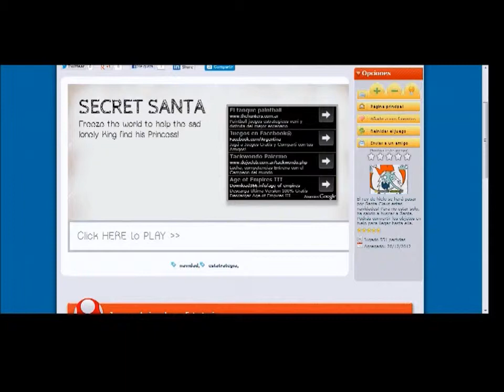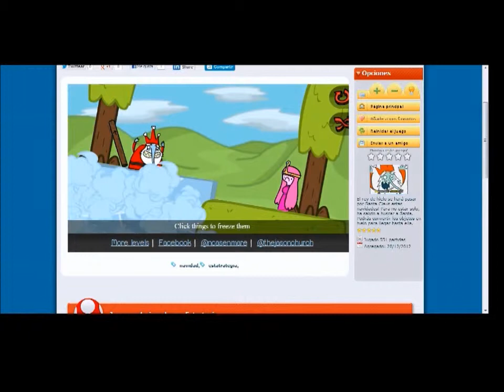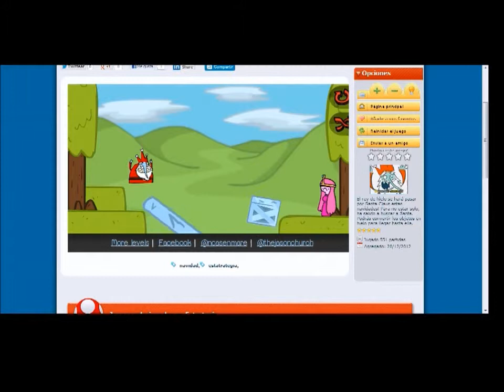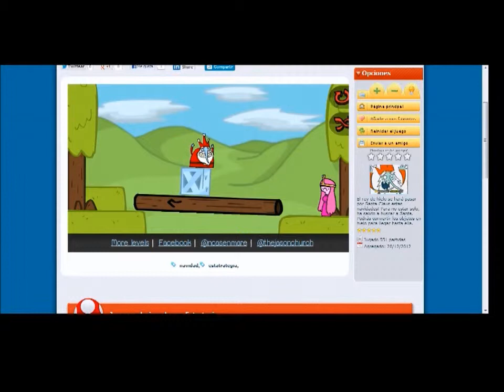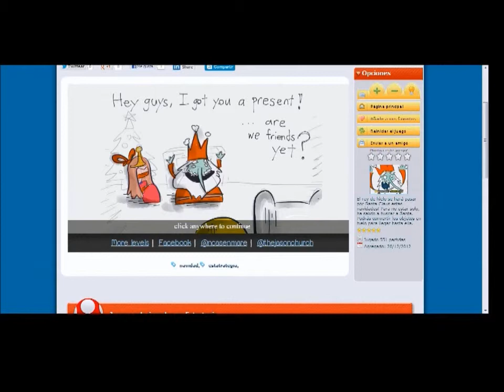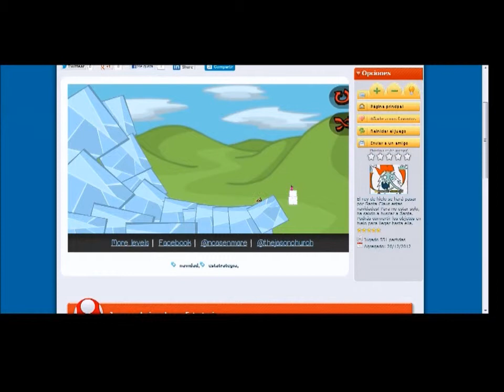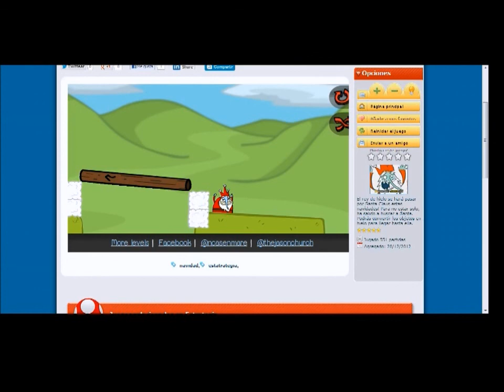Más retrasos mentales! - Gameplay! - The Ice King in Secret Santa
Un corto juego de estrategia donde tenes que ayudar al Rey Helado a llegar a su princesa :D

Si te gustó el vídeo no lo dudes! Dale un Me gusta! :3